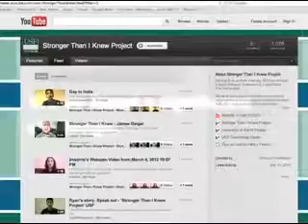UBeat: Stronger Than I Knew Web-only #2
USF Counseling Center Mental Health Promotion Specialist Lani Steffens says putting the "Stronger Than I Knew" videos on YouTube is what makes the program so strong and unique.

(interview shot by Ryan Dillow, videos courtesy USF Counseling Center, edited by Deb Holland)